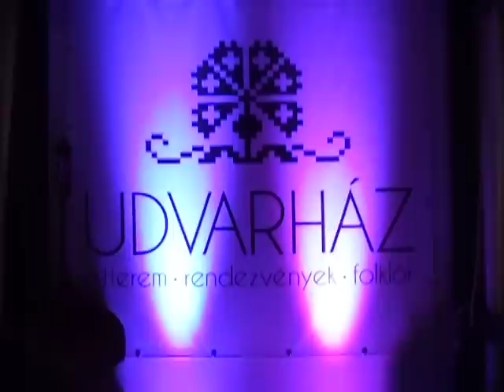V.I.C - Wobble Baby Udvarház Étterem Esküvői Tánc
V.I.C - Wobble Baby Wedding Dance Udvarház Étterem Budapest.
Kérj esküvődre egy ingyenes esküvő DJ árajánlatot:
Esküvő DJ: Vinch Enzo